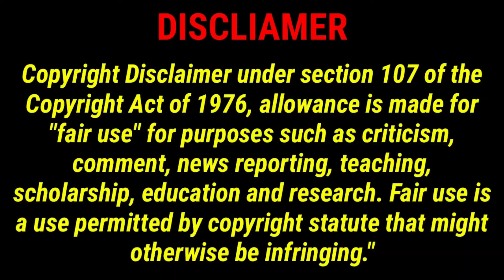Dara of Jesenovac 2021 Serbian movie explanation in tamil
It would be positive on them

                 we also do not wish to use the heart of any piece of work that would perhaps decrease the market value of original content if anything we hope to promote the content so that people can reach out subsequently increase the market value of original content if anything we hope to promote the content so that people can reach out subsequently increase the market value

                  we have invested lot of time for this work so please don't give copyright
           instead of  tell us we will remove clips immediately.